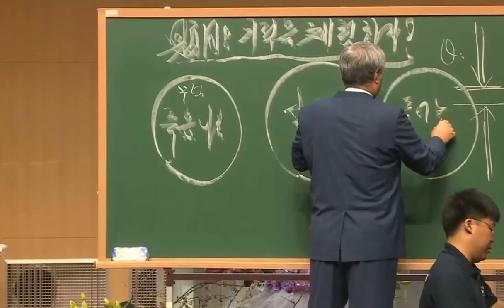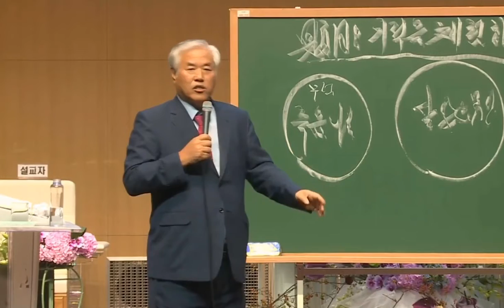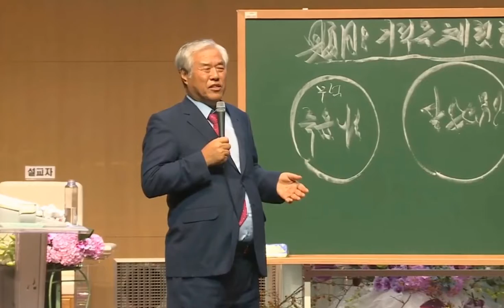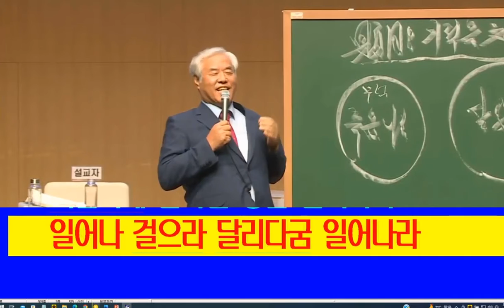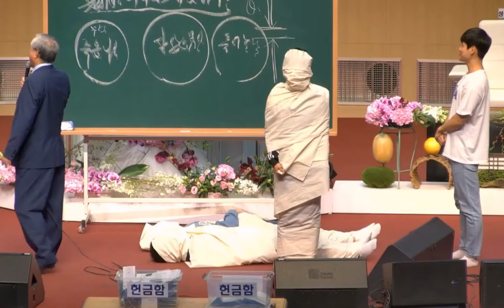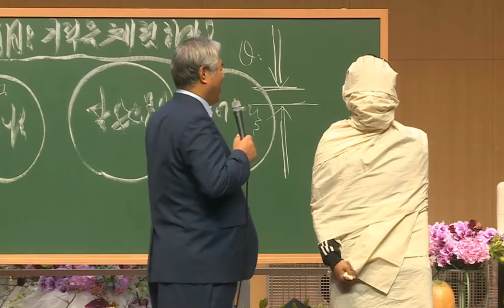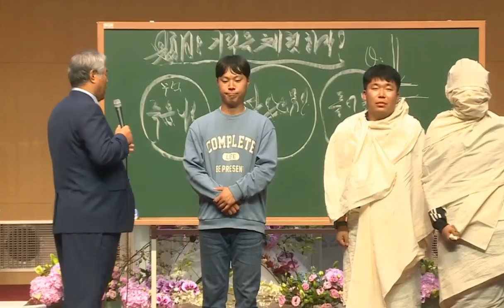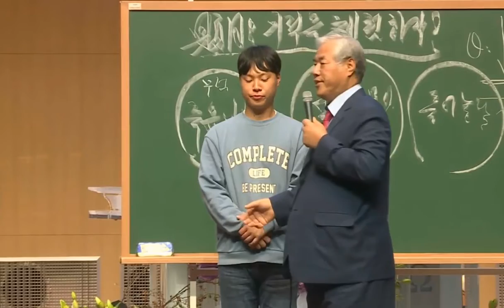■죽은 나사로의 3단계(영적인 상태 예표) ㅡ우리는 주님의 음성만 들어야 한다.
■죽은 나사로의 3단계(영적인 상태 예표)
ㅡ우리는 주님의 음성만 들어야 한다.

▶죽은 나사로(영적으로 죽은 상태)- 코로나 때 문닫은 교회, 광화문에 안나오는 교회

▶살았으나 묶인 나사로- 십일조 못함, 전도 못함, 찬송 못함, 기도 안함, 판단함, 손과발이 묶여 있으므로 행동을 못함

▶풀어놓아 다니게 하라- 십일조 건축헌금 선교헌금 애국헌금 기독청헌금...등 다한다. 손발이 다풀렸으므로 그러나 발에 사탄이 끈(세상줄)을 묶어놓고 끌고 다닌다. 발에 묶인 사탄과의 끈까지 끊고 온전히 자유로와야 한다.